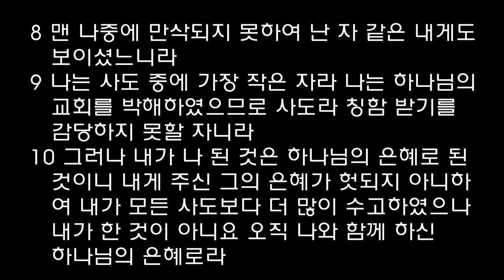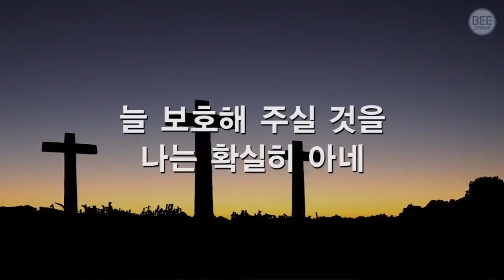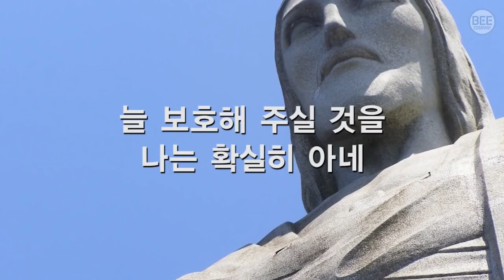매일성경, 오늘의 5분 큐티와 찬양 - 77 (정요선 목사)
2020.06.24(수) 고린도전서 15장 1~11절

    1      형제들아 내가 너희에게 전한 복음을 너희에게 알게 하노니 이는 너희
             가 받은 것이요 또 그 가운데 선 것이라
    2       너희가 만일 내가 전한 그 말을 굳게 지키고 헛되이 믿지 아니하였으면
             그로 말미암아 구원을 받으리라
    3       내가 받은 것을 먼저 너희에게 전하였노니 이는 성경대로 그리스도께
             서 우리 죄를 위하여 죽으시고
    4       장사 지낸 바 되셨다가 성경대로 사흘 만에 다시 살아나사
    5       게바에게 보이시고 후에 열두 제자에게와
    6       그 후에 오백여 형제에게 일시에 보이셨나니 그 중에 지금까지 대다수
             는 살아 있고 어떤 사람은 잠들었으며
    7       그 후에 야고보에게 보이셨으며 그 후에 모든 사도에게와
    8       맨 나중에 만삭되지 못하여 난 자 같은 내게도 보이셨느니라
    9       나는 사도 중에 가장 작은 자라 나는 하나님의 교회를 박해하였으므로
             사도라 칭함 받기를 감당하지 못할 자니라
    10       그러나 내가 나 된 것은 하나님의 은혜로 된 것이니 내게 주신 그의 은
              혜가 헛되지 아니하여 내가 모든 사도보다 더 많이 수고하였으나 내가
               한 것이 아니요 오직 나와 함께 하신 하나님의 은혜로라
    11       그러므로 나나 그들이나 이같이 전파하매 너희도 이같이 믿었느니라